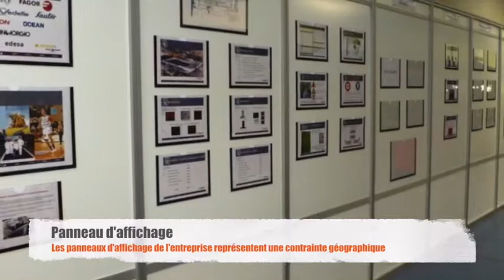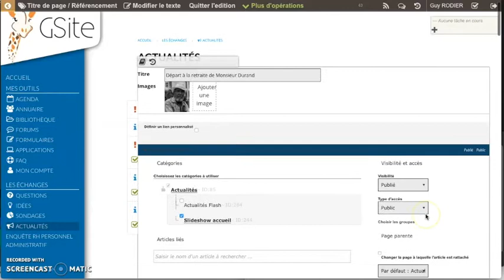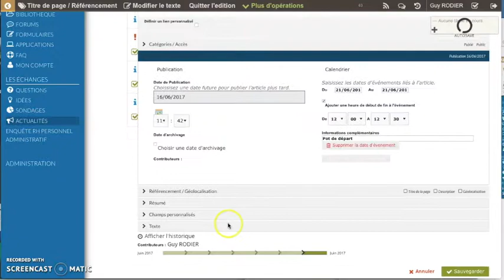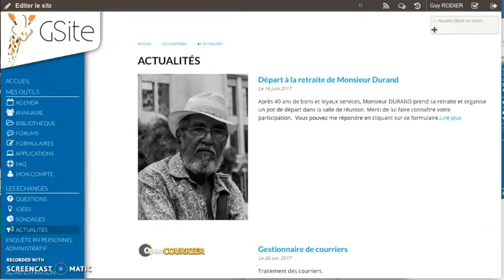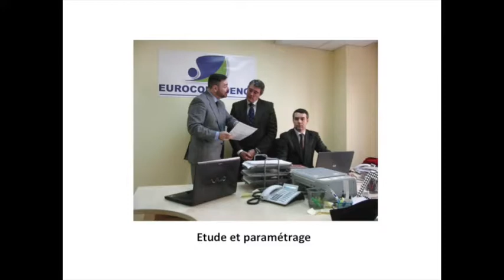Diffuser des actualités au sein de son établissement avec GSite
Comment utiliser un intranet pour diffuser des actualités au sein de son établissement.